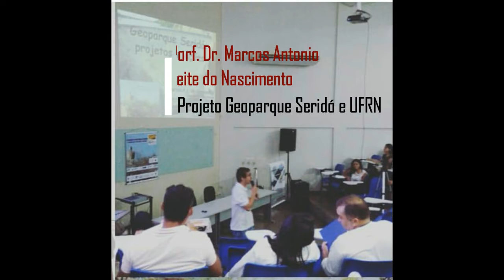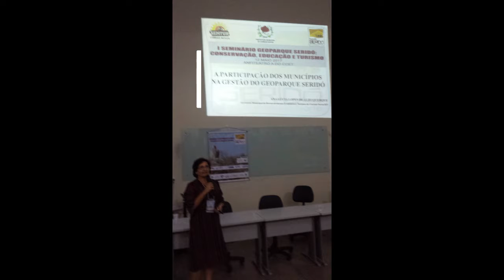Seminário Geoparque Seridó: conservação, educação e turismo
Momentos do I Seminário Geoparque Seridó: conservação, educação e turismo, realizado no dia 12 de maio de 2017, no anfiteatro A do CCET/UFRN.